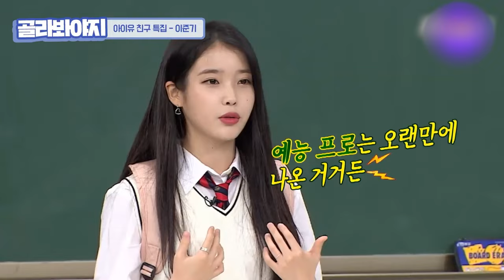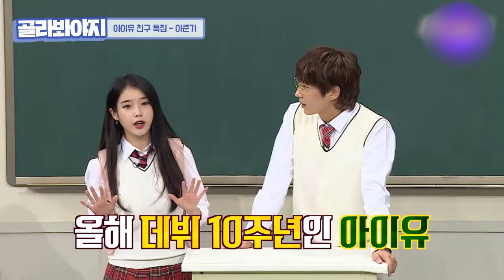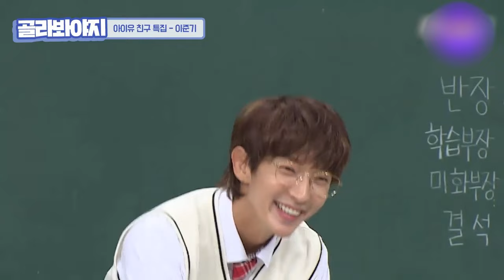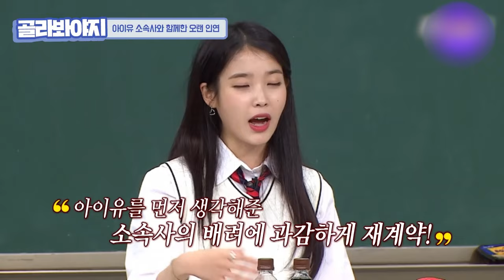IU with a lot of connections! You're so perfect...♡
If I and IU's clothes touch each other, can we be friends?
I want to touch her even once,,,♥